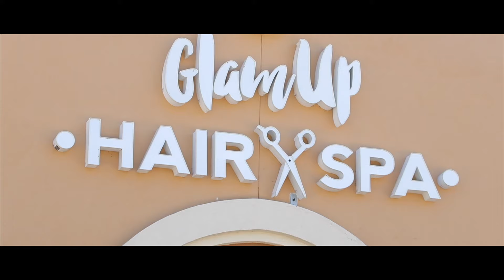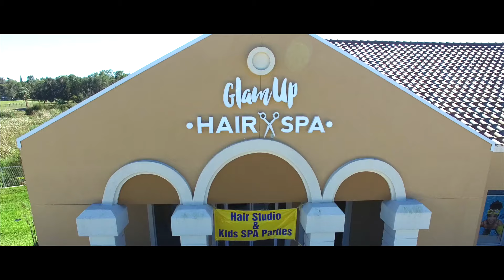Glam Up Hair & Spa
Located in Sanford, FL. Specializing in all aspects of Spa life including luxuries for the the little ones!